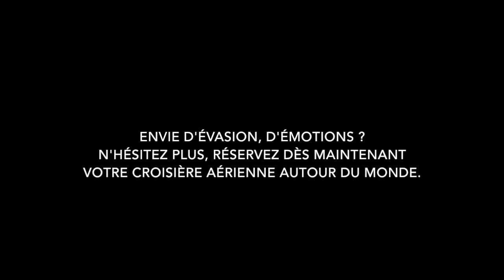LA 39ÈME ÉDITION DE LA SAGA DU TOUR DU MONDE : ÉPISODE 4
Notre Tour du Monde continue de nous faire rêver, avec une deuxième journée à Carthagène des Indes.

Au programme de vos émotions du jour : L'Église San Pedro Claver, les femmes de Botero, les rues animées aux détours des bâtiments colorés, sans oublier l'équipe TMR !

Bon voyage, avec TMR.